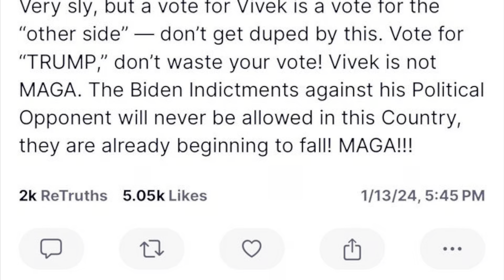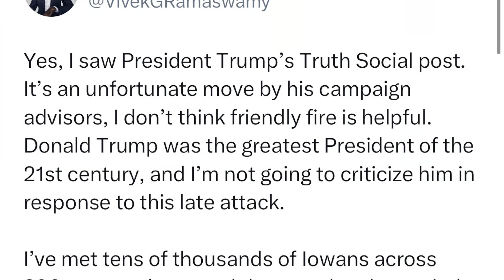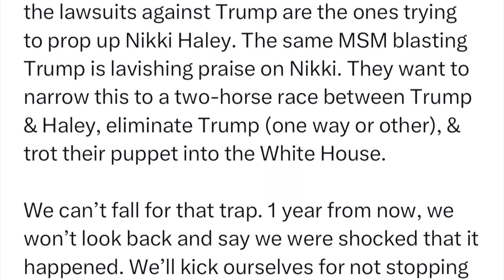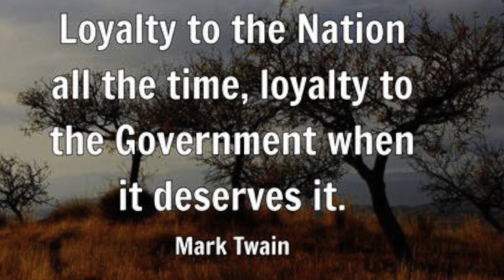Trump ATTACKS Vivek & the Internet GOES WILD! Did Vivek Cross a Line? Viva Frei Vlawg